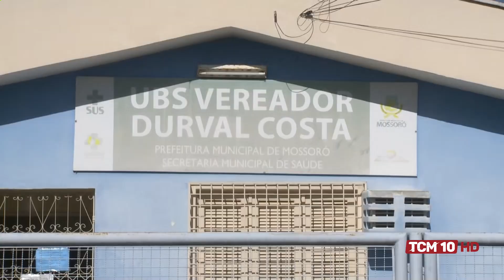Ronda Policial I - Pacientes sofrem assalto em frente a UBS